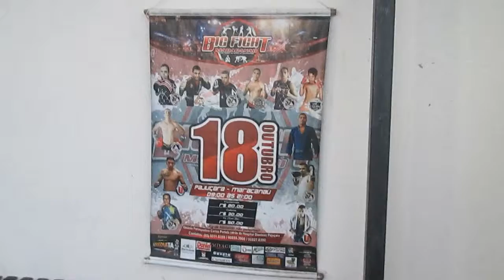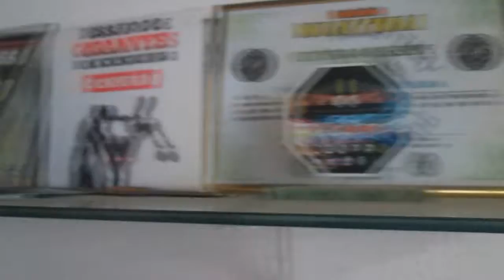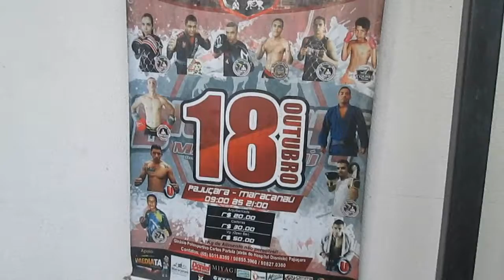Facebola Amador Divulgação Academia de luta Fight Rouse Itaitinga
Este canal propaga os nossos atletas amadores e profissionais de ambos os esporte local e de regiões assim eles permitam ser agraciados em divulgar seu potencial na área esportiva.